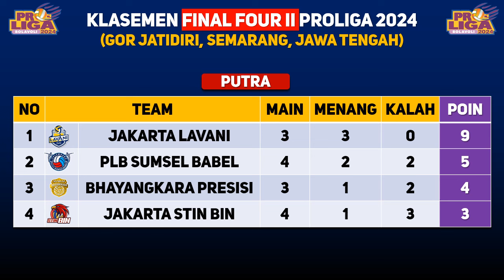LAGA PEREBUTAN TIKET GRAND FINAL! -Jadwal Final Four 2 Proliga 2024 Hari Ini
Berikut jadwal lengkap putaran kedua babak final four Proliga pada 11-14 Juli 2024:
11 Juli 2024
14.00: Jakarta BIN vs Jakarta Pertamina Enduro (Putri)
16.00: Jakarta Popsivo Polwan vs Jakarta Electric PLN (Putri)
18.30: Palembang Bank Sumselbabel vs Jakarta STIN BIN (Putra)
12 Juli 2024
14.00: Jakarta BIN vs Jakarta Electric PLN (Putri)
16.00: Jakarta Lavani Allo Bank Electric vs Jakarta Bhayangkara Presisi (Putra)
18.30: Jakarta Popsivo Polwan vs Jakarta Pertamina Enduro (Putri)
13 Juli 2024
14.00: Jakarta Bhayangkara Presisi vs Palembang Bank Sumselbabel (Putra)
16.00: Jakarta Lavani Allo Bank Electric vs Jakarta STIN BIN (Putra)
18.30: Jakarta Pertamina Enduro vs Jakarta Electric PLN (Putri)
14 Juli 2024
14.00: Jakarta STIN BIN vs Jakarta Bhayangkara Presisi (Putra)
16.00: Jakarta Popsivo Polwan vs Jakarta BIN (Putri)
18.30: Jakarta Lavani Allo Bank Electric vs Palembang Bank Sumselbabel (Putra)

Link Live Streaming PLN Mobile Proliga 2024
Hasil Voli Putri Proliga Hari Ini
Bola Voli Hari ini
Bola Voli Putri Indonesia
Bola Voli Putri
Liga Bola Voli Putri Proliga
Liga Voli Proliga
Liga Voli Proliga Hari Ini
Liga Voli Korea Megawati
Liga Voli Putri Proliga Indonesia
Liga Voli Putri Proliga 2024
Liga Voli Putri Proliga 2023/2024
Liga Voli Indonesia 2024
Liga Voli Proliga Indonesia 2023/2024
Liga Voli Proliga 2023/2024 Live
Liga Voli Proliga Indonesia 2023/2024 Live Hari Ini
Proliga Womens
Indonesia Proliga Womens 2023/2024
Timnas Voli Putri All Stars 2023/2024
Jadwal Proliga Hari ini
Jadwal Proliga
Jadwal Proliga 2024 Hari ini
Jadwal Proliga Megawati
Jadwal Liga Voli Putri Proliga
Jadwal Liga Voli Indonesia Hari ini
Jadwal Liga Voli Putri Proliga 2024
Jadwal Liga Voli Proliga 2024 Live
Jadwal Proliga 2024 Live Hari ini
Jadwal Proliga Indonesia 2024 Hari ini
Jadwal Proliga mens
Jadwal Bola Voli Putri Proliga
Jadwal Bola Voli Indonesia Hari ini,
Hasil Bola Voli Putri Proliga Hari Ini
Hasil Liga Voli Indonesia
Hasil Liga Voli Indonesia Hari Ini
Hasil Liga Voli Korea Megawati
Hasil Liga Voli Proliga
Hasil Liga Voli Putri Proliga 2023
Hasil Liga Voli Putri Proliga 2023/2024
Hasil Liga Voli Putri Indonesia 2023/2024
Hasil Proliga 2024 Womens
Klasemen Voli Proliga 2024
Klasemen Voli Putri Indonesia
Klasemen Bola Voli Putri Indonesia
Klasemen Liga Voli Proliga
Klasemen Proliga Womens
Klasemen Proliga Womens Terbaru
Klasemen Terbaru Voli Indonesia
Klasemen Terbaru Liga Voli Putri Indonesia,
Top skor Bola Voli Indonesia,
Top Skor Proliga,
Top Skor Proliga 2024,
Top Skor Proliga Putri